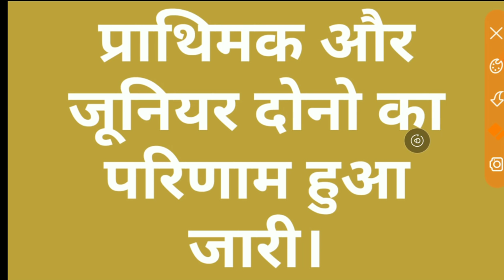CTET 2018 का परिणाम हुआ जारी, CTET 2018 RESULT OUT